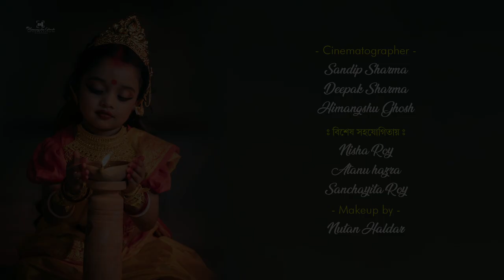AGOMONI || Rupang Dehi Jayang Dehi || Pandit Tushar Dutta|| 2023 II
Photography - HIMANGSHU GHOSH PHOTOGRAPHY